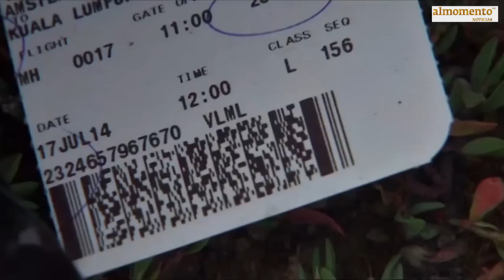Fuertes imágenes del avión malasio derribado en Ucrania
DONETSK, 21 de julio (Al Momento Noticias).- Hasta el momento, los equipos de rescate han encontrado ya 282 cadáveres de los 298 pasajeros y tripulantes que viajaban en el avión del Malaysia Airlines, que el pasado 17 de julio fue presuntamente derribado por un misil al este de Ucrania, informó Alexandr Borodái, primer ministro de la autoproclamada república popular de Donetsk.

Los cuerpos fueron recogidos con el máximo cuidado y colocados en cinco vagones frigoríficos, precisó al tiempo que dijo que por el momento se quedarán ahí y "los enviaremos sólo cuando puedan ser acompañados por expertos internacionales".

Los vagones frigoríficos se encuentran en una vía de la estación ferroviaria de Torez, junto a la localidad de Grábovo, donde el jueves pasado cayó gran parte del Boeing-777, indicó el dirigente separatista, de ciudadanía rusa, en rueda de prensa.